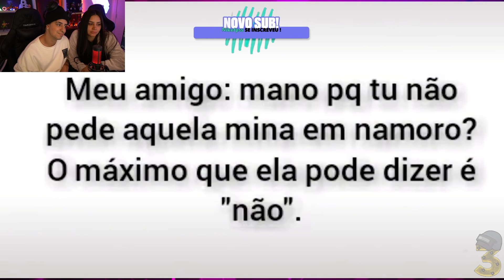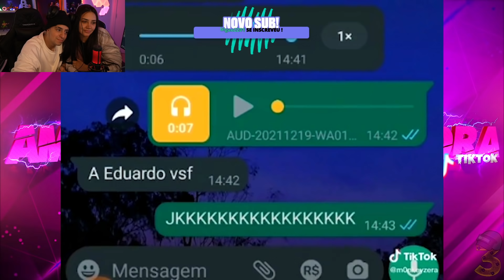CORINGA e TAINA COSTA REAGINDO A TIKTOK E VÍDEOS ENGRAÇADOS !!! TENTE NÃO RIR #92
tema: LOUD CORINGA e TAINA COSTA REAGINDO A TIKTOK E VÍDEOS ENGRAÇADOS !!! TENTE NÃO RIR #92

Vídeos diários com os clipes mais engraçados e os melhores momentos das lives streams dos seus streamers favoritos! Somos o melhor do conteúdo gamer para gamers! Apoie o e-sport (esportes eletrônicos)!